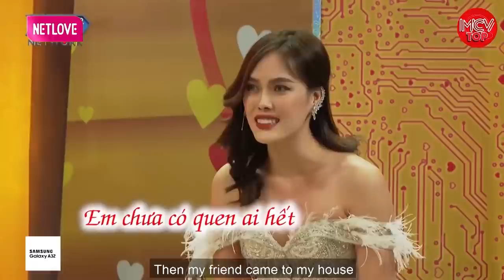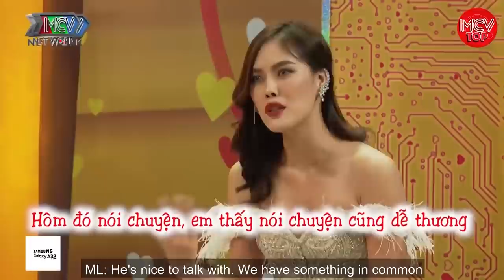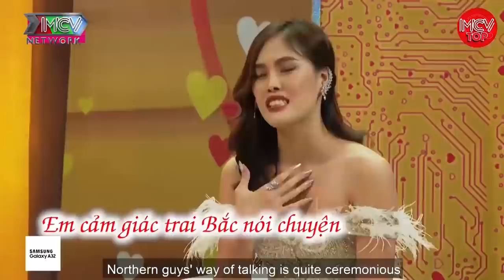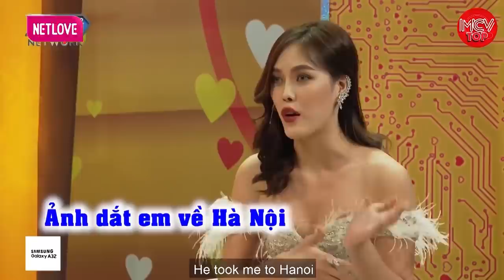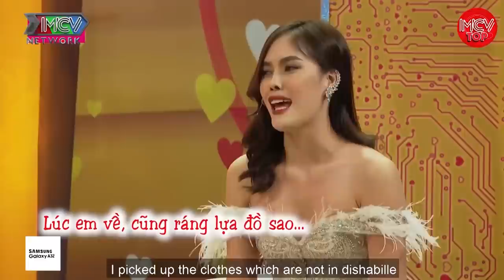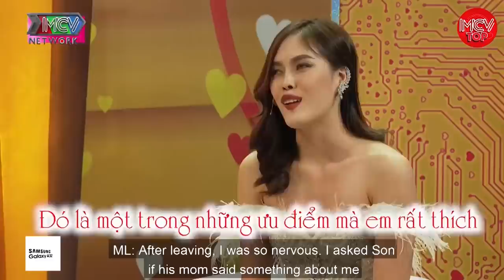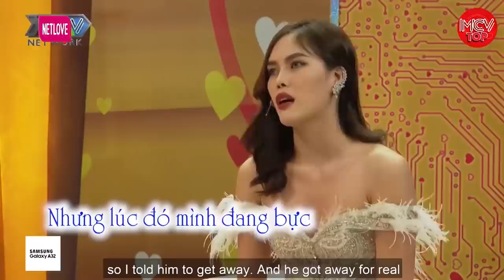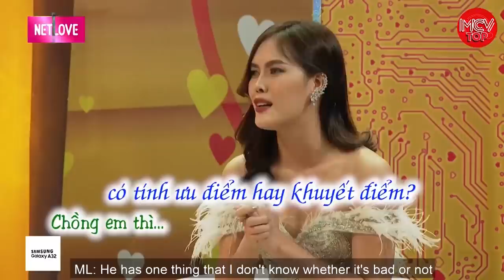Gia Đình Bạn Sẽ Hạnh Phúc Nếu Các Ông Chồng Luôn Làm Điều Này Với Vợ, Đêm Tân Hôn Đặc Biệt Hay Nhất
shortlink=MCVTYoutube&pid=MCV_YOUTUBE&c=MCV_YOUTUBE